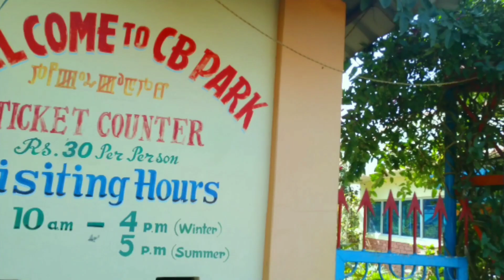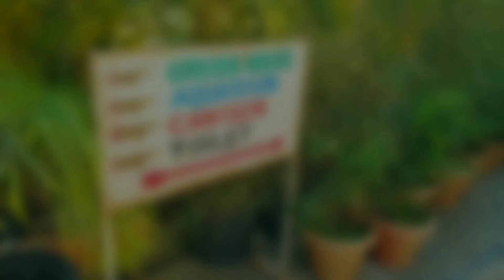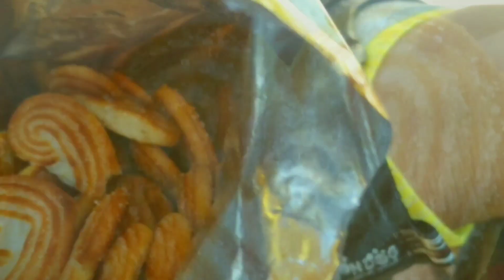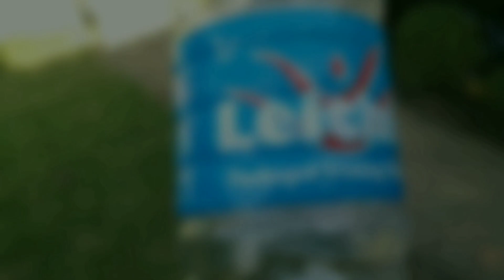Chingarel Gareden yam nasu ekaigeba numit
Eiga chatliba mi do kanano haiba de haidok aroige mayam da.. Memories ni..